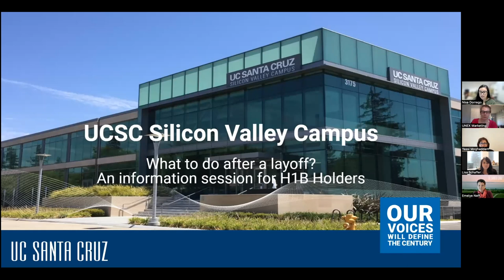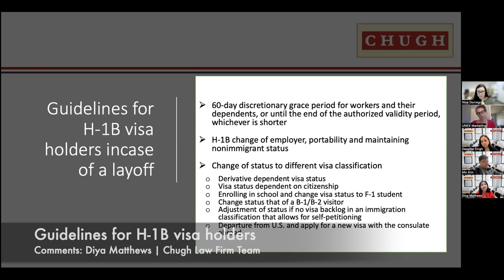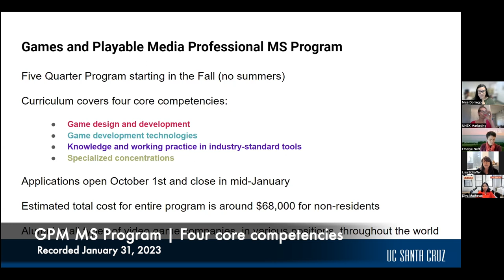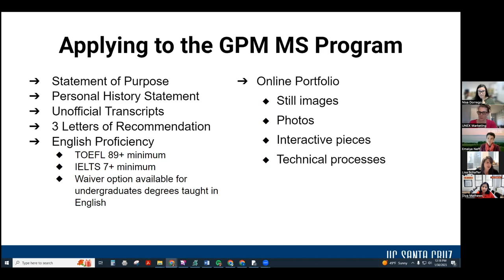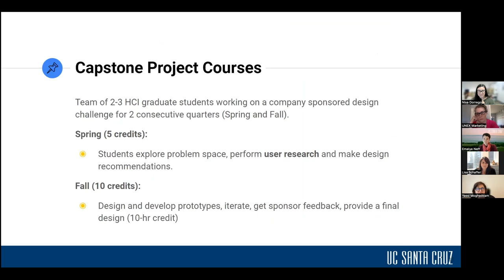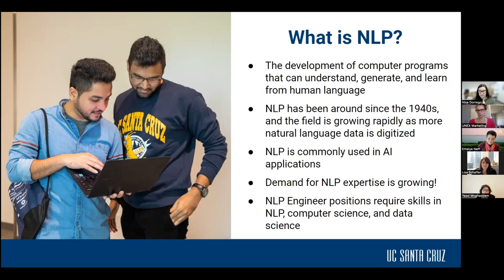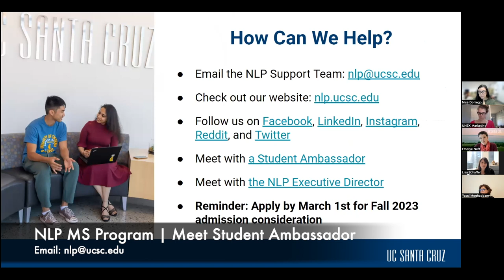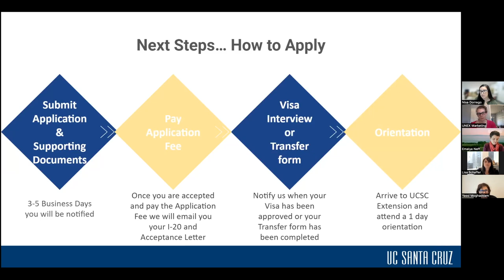H1-B Workers: Options in an uncertain economy • VISA 2023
H1-B Workers: Options in an uncertain economy

Immigration experts from Chugh Law help you navigate the challenges of your visa status. UCSC program representatives also introduce different education opportunities such as UCSC master degree programs in technology and professional certificates with UCSC Silicon Valley Extension.

00:00 H1-B Workers: Options in an uncertain economy
00:10 Welcome Greeting •  Recorded January 31, 2023 | Chat is closed.
00:22 Agenda
01:07 Speaker: Deepika Singh • About Chugh Law Firm
01:11 Chugh Law Firm | chugh.com • Practice Areas Immigration
01:41 Introduction | Chugh Law Firm Team • Speaker: Diya Mathews
02:38 Guidelines for H-1B visa holders • Speaker: Min Kim | Chugh Law Firm Team
07:18 Guidelines for H-1B visa holders • Comments: Deepika Singh | Chugh Law Firm Team
07:35 Guidelines for H-1B visa holders • Comments: Min Kim | Chugh Law Firm Team
08:00 Guidelines for H-1B visa holders • Comments: Diya Matthews | Chugh Law Firm Team
10:48 Chugh Law Firm | chugh.com • Practice Areas Immigration
10:55 Professional Master's Programs • UCSC | Basking School of Engineering
11:02 Speaker: Emelye Neff • UCSC | Natural Language Processing Professional MS Program
11:53 UCSC Professional Master's Programs • International Students | Programs available for STEM extension in OPT
12:09 Speaker: Lisa Schaffer • Games and Playable Media Professional MS Program
12:13 GPM MS Program | gpm.soe.ucsc.edu
12:40 GPM MS Program | Four core competencies • Recorded January 31, 2023
14:33 GPM MS Program | Application Dates
15:43 Employers of Graduates • GPM MS Program
16:18 GPM MS Program | Application Process • Recorded January 31, 2023
16:27  Apply: gradadmissions.ucsc.edu/games • GPM MS Program
18:19 Speaker: Yassi Moghaddam • UCSC | Human-Computer Interaction Professional MS Program
18:35 What is HCI? • Human-computer interaction
19:47 HCI MS Program | Details
20:37 HCI MS Program | Career Paths
21:14 HCI MS Program | Curriculum by Quarter
23:12 HCI MS Program | Capstone Project
23:30 HCI MS Program | Mentor Coalition
25:31 HCI MS Program | Important Dates
26:08 HCI MS Program | Application Deadline
26:12 Apply at grad.soe.ucsc.edu/hci • HCI MS Program
26:56 Speaker | Emelye Neff • UCSC | Natural Language Processing MS Progam
27:44 What is NLP? •  Natural Language Processing
29:12 NLP Program Unique Benefits • Recorded January 31, 2023
31:39 NLP Alumni Career Paths
32:34 Apply at nlp.ucsc.edu • NLP MS Program
34:59 How Can We Help? • NLP MS Program
36:36 Speaker | Nisa Dorrego • UCSC Silicon Valley Extension Professional Certificate Programs
36:41 About Professional Certificate Programs • UCSC Silicon Valley Extension | Professional Education
37:11 Certificate Curriculum • UCSC Silicon Valley Extension Professional Certificates
37:31 Areas of Study | Bioscience • Design • Education | UCSC Silicon Valley Extension Professional Certificates
37:48 Area of Study | Business • UCSC Silicon Valley Extension Professional Certificates
38:01 Area of Study | Technology • UCSC Silicon Valley Extension Professional Certificates
38:31 Instructor Talent • UCSC Silicon Valley Extension | Professional Education
39:14 Special Services: OPT • UCSC Silicon Valley Extension | International Students
39:54 Quarterly OPT Workshop • UCSC Silicon Valley Extension | International Students
39:59 International Student Experiences • Recorded January 31, 2023
40:24 Entry Requirements • UCSC Silicon Valley Extension | Professional Certificates | International Students
40:58 How to Apply | International Students • UCSC Silicon Valley Extension Professional Certificates
41:03 Apply: ucsc-extension.edu/international • UCSC Silicon Valley Extension Professional Certificates | International Students
41:46 Questions & Answers
41:01 Question 1
42:29 Answer 1
44:19 Application Tips | Emelye Neff
45:41 Comments | Min Kim • Chugh Law | Immigration Insights
47:40 Comments: Deepika Singh • Chugh Law | OPT Insights
48:08 Question 2
48:56 Answer 2
50:07 Comments: Diya Mathews • Chugh Law | Change of Status Application (Recorded Jan. 31, 2023)
51:47 Thank you.